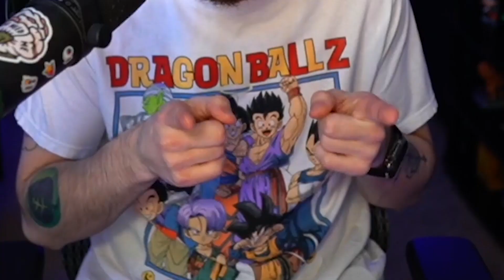short, sweet update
hello.